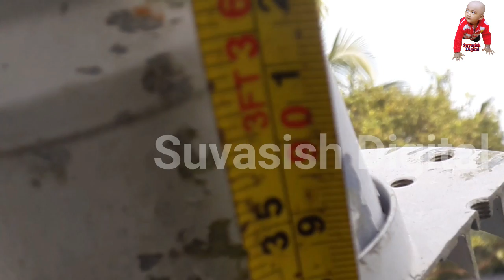76+68+93+95 How to Signal Fixed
ছোট্ট কিন্তু প্রয়োজনীয় একটি ভিডিও।

চেনেল এবং রিসিভার সেটিংএর জন্য পরবর্তী ভিডিও দেখুন।